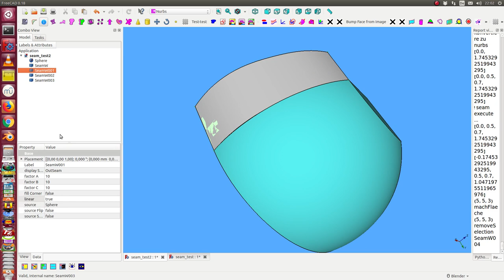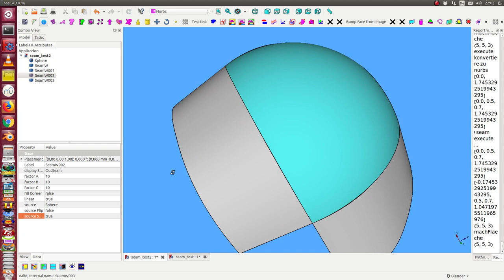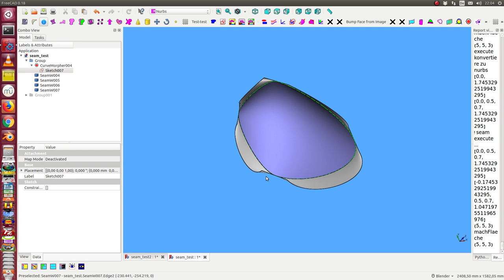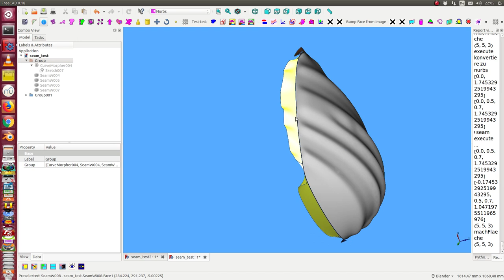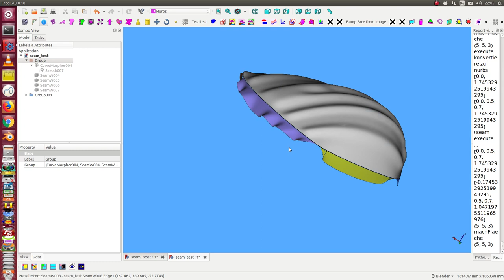seam status 2018 12 06 22 01